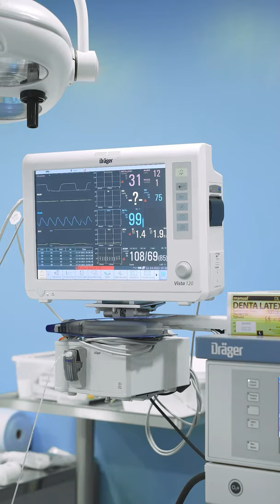Раскрыты детали госпитализации Елены Прокловой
Ухудшение самочувствия актрисы было вовсе не внезапным — она почувствовала себя плохо еще во время гастролей в Санкт-Петербурге. В северной столице у артистки случился гипертонический криз, а уже по возвращении в Москву — инсульт. Артистка поступила в медицинское учреждение с жалобами на сильное головокружение и повышенное давление. Врачи сразу же направили Проклову на МРТ головного мозга, которая и подтвердила инсульт